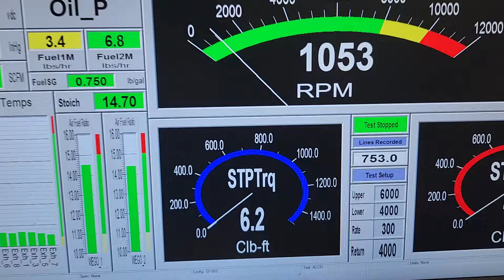Howard Lyte BBC 572